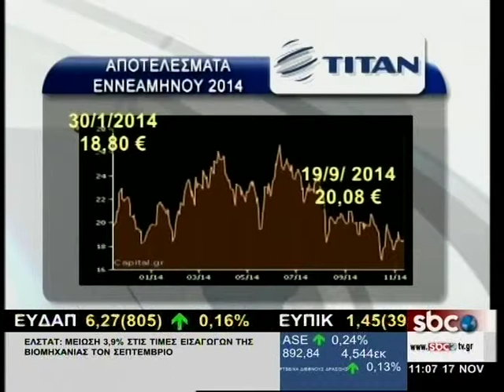SBCTV ΤΙΤΑΝ: ΤΑ ΑΠΟΤΕΛΕΣΜΑΤΑ ΕΝΝΕΑΜΗΝΟΥ 2014